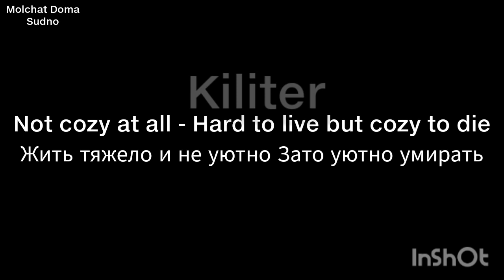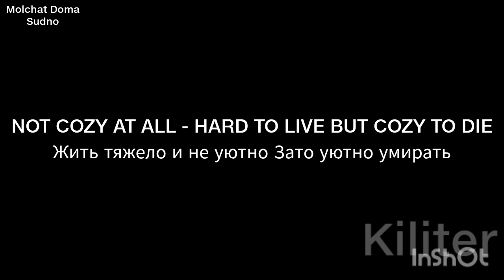Molchat Doma - Sudno (Boris Ryzhy) Lyrics (English / Russian)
Sorry I wasn't uploading, ran out of ideas. Recently discovered the song and decided to make a lyric video of it for people who don't understand the song or know the language. hope thats enough info for y'all